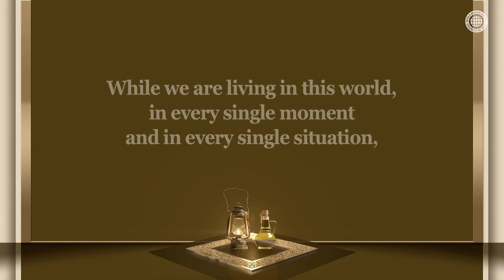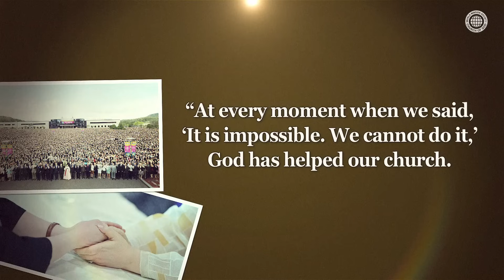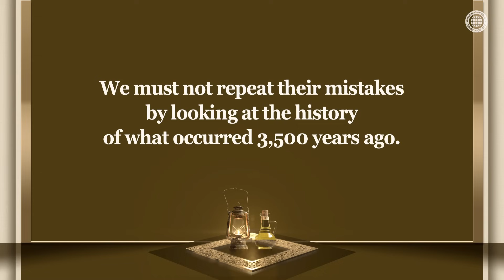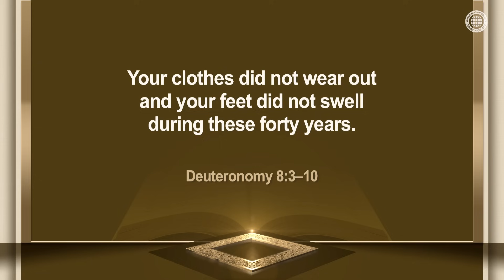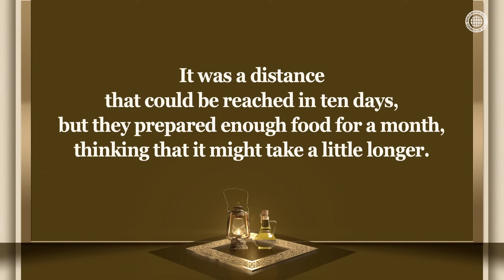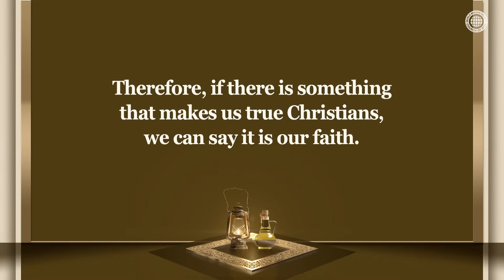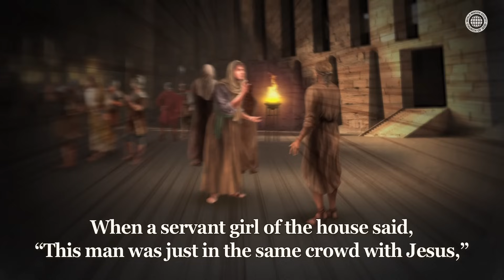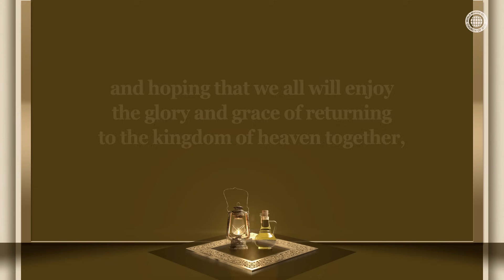The Kingdom of Heaven, Where We Enter by Faith | WMSCOG, Church of God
The Secret of Our Forefathers of Faith, Who Obeyed What Even Seemed Impossible
Abraham, Noah, Moses, and Daniel were blessed because they obeyed God’s word,
no matter what impossible circumstances they faced. Such histories of the Bible show
that we must have firm faith in the existence of God, no matter what the circumstances we face.

What Do We Need in the Age When Heavenly Canaan, the Kingdom of Heaven, Is Near?
Ten days might have been enough for them to arrive in Canaan.
However, the Israelites entered there after 40 years and were destroyed in the desert
after grumbling and complaining as they only focused what was happening in front of them.
It was because of their lack of faith. Likewise, today, the most important thing
in the desert of faith as we are heading toward heavenly Canaan is to have
complete faith in the words of God Ahnsahnghong and God the Mother.

Hebrews 11:1–3
Now faith is confidence in what we hope for and assurance about what we do not see.
This is what the ancients were commended for. By faith we understand that the universe
was formed at God’s command, so that what is seen was not made out of what was visible.